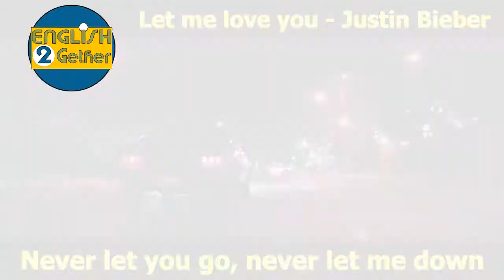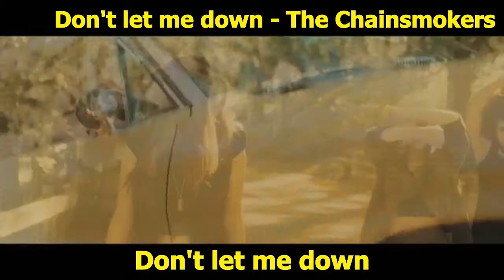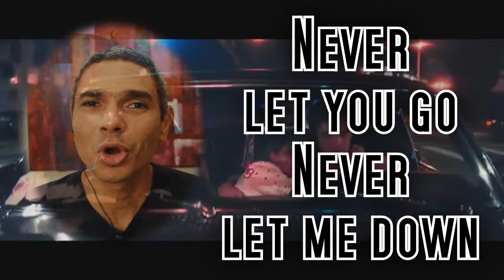LET ME LOVE YOU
Prática de pronúncia e listening com a música Let me love you, de Justin Bieber. E pra ampliar o vocabulário - os verbos GIVE UP / LET DOWN e RIDE.
Aproveitem and remember... we are together in this.
English2gether, por Uenderson Brittes.